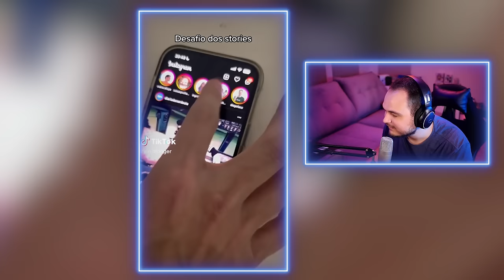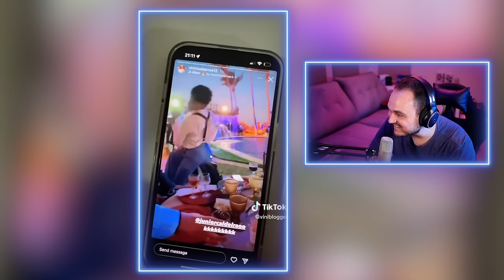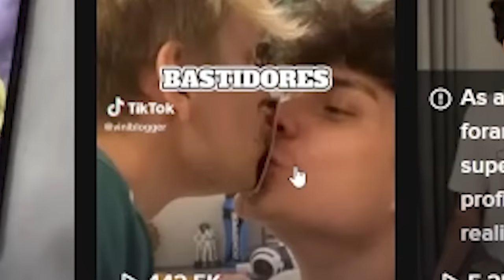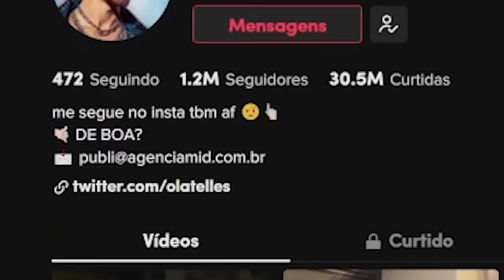Simplesmente GÊNIOS po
Meus outros canais do Youtube: @LeoOrdVR @OrdToo

Edição: @Mathiasdsc